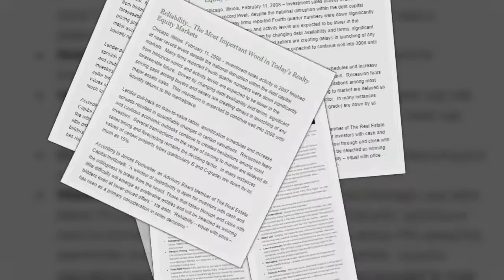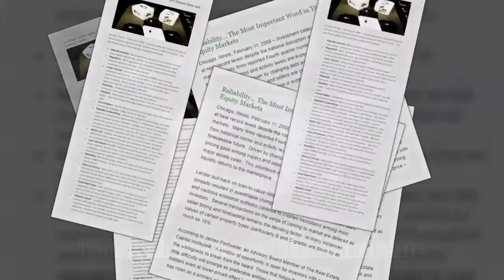2008 02, Reliability The Most Important Word in Todays Realty Equity Markets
Chicago, Illinois, February 11, 2008 – Investment sales activity in 2007 finished at near record levels despite the national disruption within the debt capital markets.  Many firms reported Fourth quarter numbers were down significantly from historical norms and activity levels are expected to be lower in the foreseeable future.  Driven by changing debt availability and terms, significant pricing gaps among buyers and sellers are creating delays in launching of any major assets sales.  This slowdown is expected to continue well into 2008 until liquidity returns to the marketplace.

Lender pull-back on loan-to-value ratios, amortization schedules and increase spreads resulted in quantifiable changes in certain valuations.  Recession fears and cautious economic outlooks continue to created hesitations among most investors.  Several transactions on the verge of coming to market are delayed as seller timing and forecasting remains the deciding factor.  In many instances values of certain property types (particularly B and C-grade) are down by as much as 15%.

According to James Postweiler, an Advisory Board Member of The Real Estate Capital Institute®, “A window of opportunity is open for investors with cash and the willingness to break from the heard. Those that follow through and close with little difficulty will emerge as preferable entities and will be selected as winning bidders even at lower-priced offers.”  He adds, “Reliability – equal with price – has risen as a primary consideration in seller decisions.”